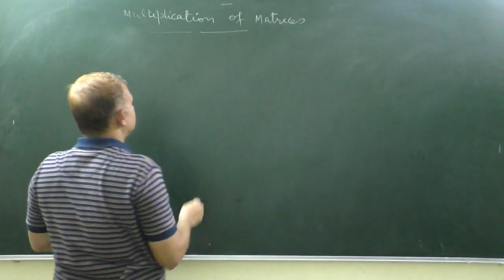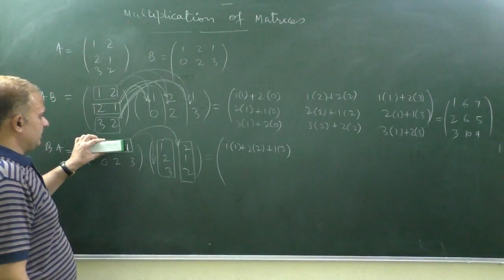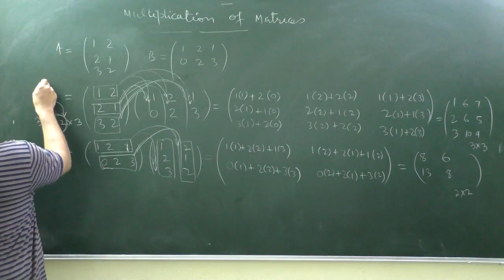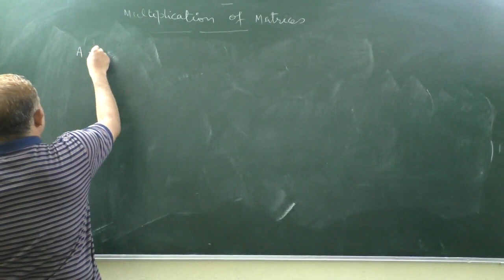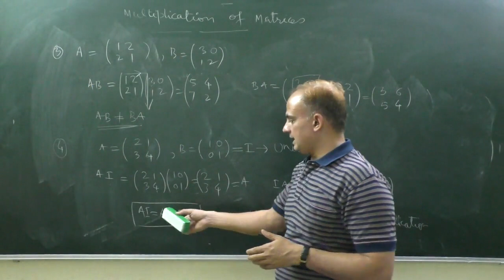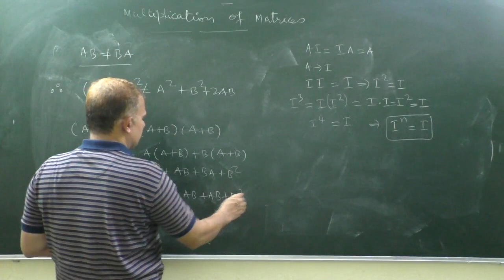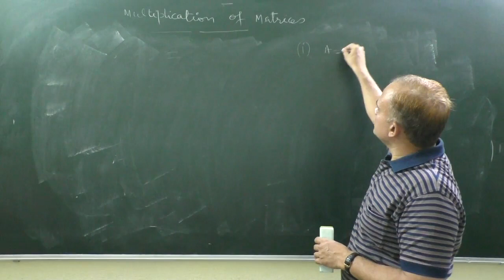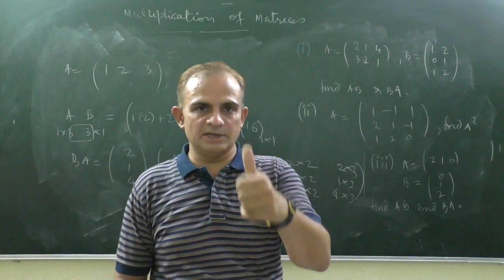MULTIPLICATION OF MATRICES | MATRIX-2 | CLASS-12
MULTIPLICATION OF MATRICES/CLASS-12